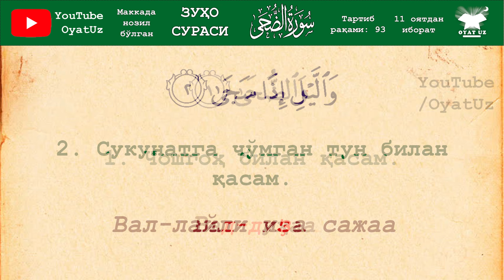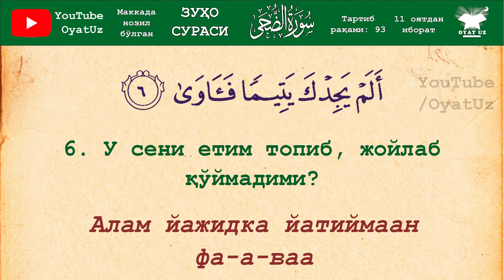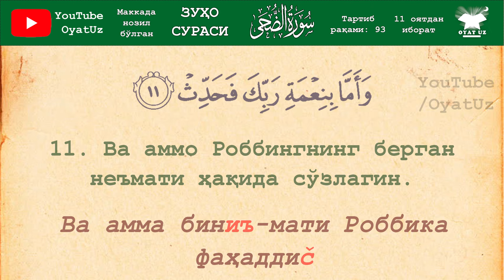Zuho surasi yodlash uchun 3x marotaba takror / Зуҳо сураси ёдлаш учун 3х маротаба такрор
Диққат !!!
Кирилл алифбоси араб тилидаги ҳарфларнинг ўрнини боса олмаслиги сабабли, оятларни тинглаёдканингизда уларнинг талаффузига эътиборли бўлишингизни сўраймиз. Агар видеоларда хато камчиликларни учратсангиз, бизга маълум қилишингизни илтимос қиламиз. Каналдаги ҳар қандай хато камчиликларни биз хатокорлардан деб, ва бу видеолар сизга заррача манфаат келтирса Аллоҳдан деб билгайсиз. Аллоҳ барчамизни тўғри йўлда қилсин ва барчамиздан Ўзи рози бўлсин...

ЗУҲО СУРАСИ.
Маккада нозил бўлган. 11 оятдан иборат.

Ушбу сураи каримага ҳам ўзининг биринчи сўзи ном бўлиб қолган. «Зуҳо» – «чошгоҳ пайти» деган маънони англатади. Аллоҳ таоло бу сурани зуҳо ила қасам ичиб бошлаб, Ўз Пайғамбари Муҳаммад соллаллоҳу алайҳи васалламга ғазаб ҳам қилмаганини ва у зотни тарк ҳам этмаганини таъкидлайди.

Ушбу сураи кариманинг нозил бўлиш сабаби ҳақидаги ривоятларда келишича, Пайғамбаримиздан бир муддат ваҳий узилиб қолган. Яъни Жаброил алайҳиссалом Қуръон оятларини олиб келмай қолганлар. Бундан Набий алайҳиссалом ташвишга тушиб, маҳзун бўлганлар. Душманлар эса дарров «Муҳаммаднинг Робби унга ғазаб қилди, уни тарк этди», деб гап тарқатишган. Шунда Аллоҳ таоло бу сураи каримани Муҳаммад алайҳиссаламнинг ўзларига хос қилиб нозил этган. Бу сурада аввалидан охиригача Набий алайҳиссаломга хитобни, у зотга Аллоҳ таоло қилган марҳаматларнинг саноғини, у зотнинг шарафланишини ва улуғланишини кўрамиз.

Аллоҳ таоло Зуҳо сурасини чошгоҳ ва туннинг сукунатга чўмиши ила қасам ичиб бошлайди ва Ўз Пайғамбари Муҳаммад соллаллоҳу алайҳи васалламнинг қадр-қийматлари улуғлигини алоҳида таъкидлайди.

Сўнгра Набий соллаллоҳу алайҳи васалламга охиратда бериладиган нарсаларнинг башорати берилади.

Кейин эса у зот соллаллоҳу алайҳи васаллам кичикликларида етим ва фақир бўлганлари, Аллоҳ таоло Ўз риояти ва инояти ила у зотни бу ҳоллардан олиб чиққани эслатилади.

Суранинг ниҳоясида эса у зот соллаллоҳу алайҳи васалламга мазкур уч нарса муқобилига уч нарса: етимга меҳрибонлик қилиш, соилга қўпол муомала қилмаслик ва Ўз Робби неъмати ҳақида сўзлаш тавсия этилади.